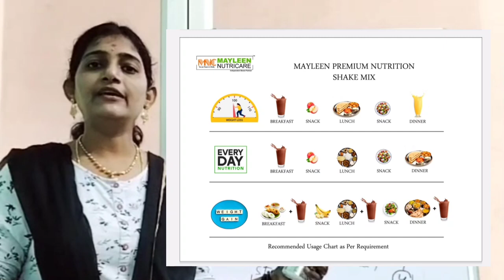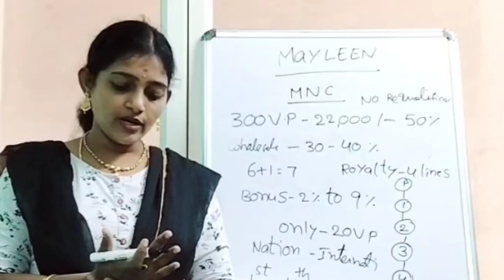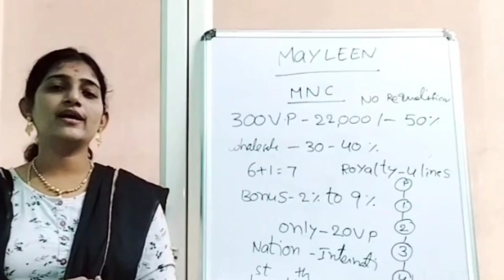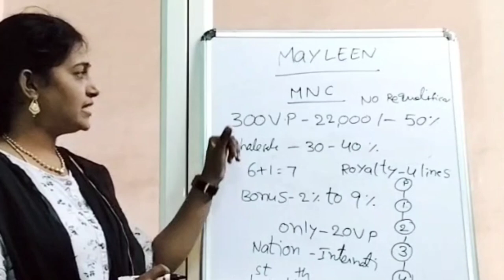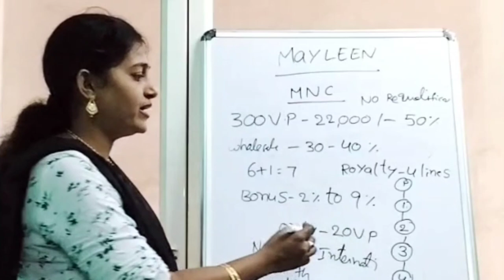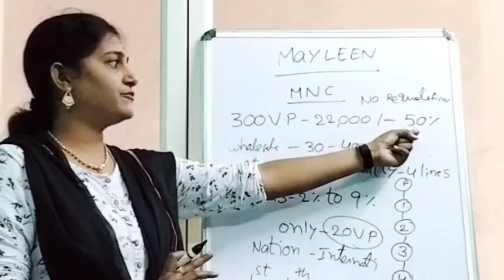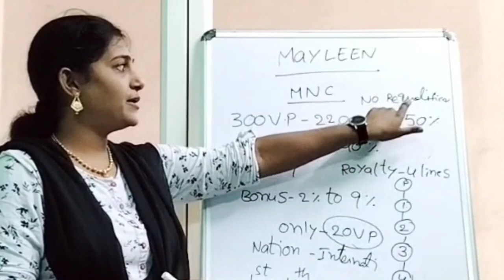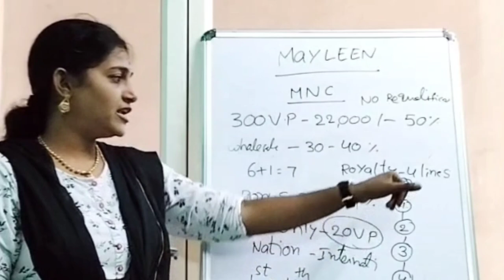Mayleen NutriCare Business Plan ||Pavani Reddy ||Nutrition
These products are not intended to cure, diagnose any kind of diseases Health Product & Income result are not typical and may vary from person to person Achievement require skills and years of hardwork

MAYLEEN NUTRICARE PAVANI REDDY
WEIGHT LOSS/WEIGHT GAIN
WEIGHT MANAGEMENT